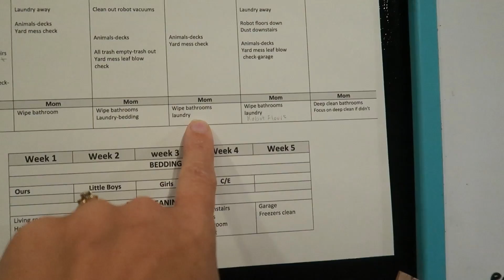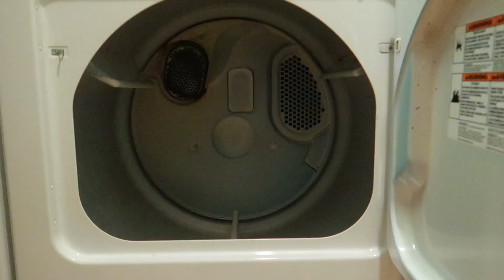Is everyday a GREAT day? Thursdays at Amy's